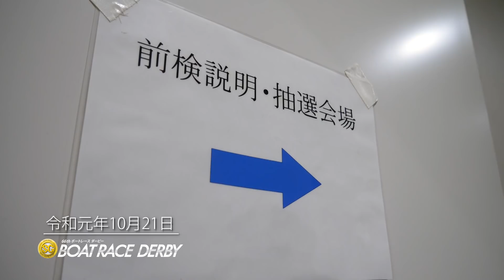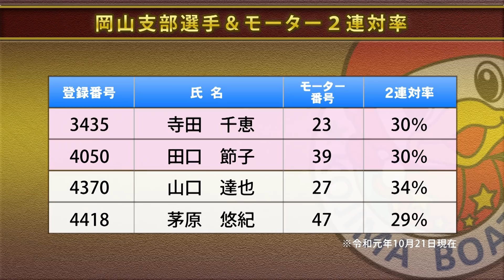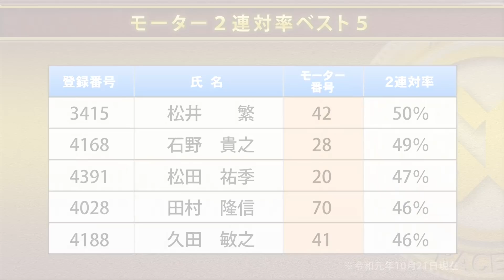SG第66回 BOAT RACE DERBY モーター・ボート抽選会場に潜入してみた！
令和元年10月22日（火）からボートレース児島で開催される「SG第66回ボートレースダービー」の前検日に行われたモーター・ボート抽選の様子です。

ボートレース児島 公式Facebook
アカウント▶▶@boatrace.kojima.jp